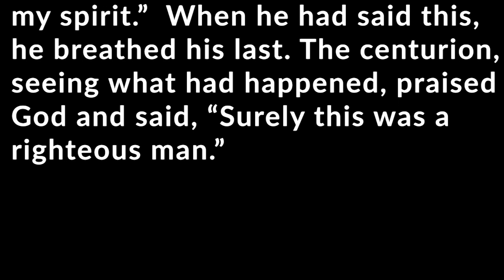Holy Week for Kids - Scene 3 of 4